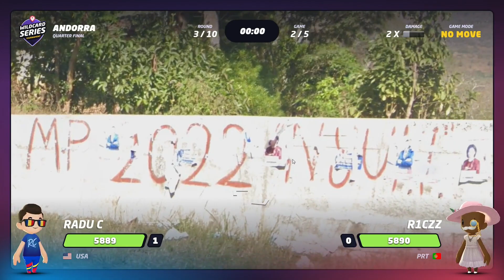GGWC24 Wildcard Andorra: Quarter Finals - Radu C v. Riczz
Geoguessr World Cup 2024
Wildcard Andorra Qualifier

Twitch.tv/Geoguessr
Youtube.com/@geoguessr